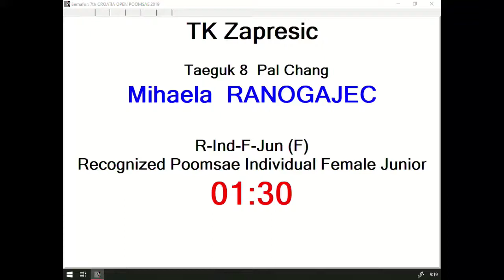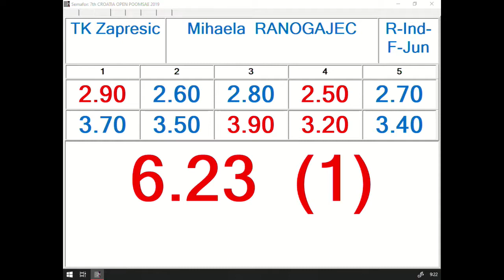R Individual F Junior Round 1 Mihaela Ranogajec, TK Zaprešić 12,36